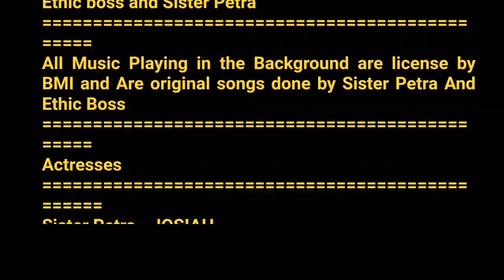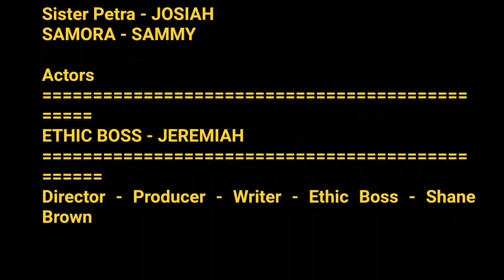JAMROCK HOME: JOSIAH HOT WAPPY (PART 1) | JAMAICAN PLAYS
Josiah Hot Wappy Short Film (Jamaican Movie), was written by ethic boss and sister petra to display what is taking place in our society today, we hope our series movies will open the eyes of many viewers.

Shane Brown
Surprise us with gifts 🎁🎁🎁🎁🎁🎁🎁🎁🎁🎁

JOSIAH HOT WAPPY SHORT FILM (JAMAICAN MOVIE)

00:00 ( josiah hot wappy short film jamaican movie)
0:01 (jamaican movie 2022)
1:00 (jamaica movie 2022)
2:00 (jamaica film 2022)
3:00 (new jamaican movie 2022)
4:00 (latest jamaican movie 2022)
5:00 (jamaican full movie 2022)
6:00 (best jamaican movie 2022)
7:00 (jamaican plays full movie 2022)
8:00 (new jamaican full movie 2022